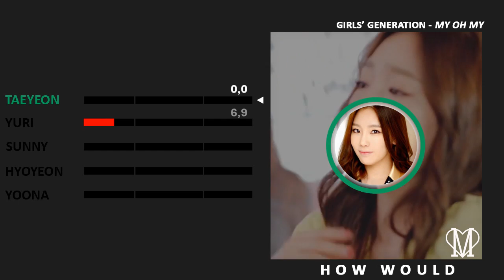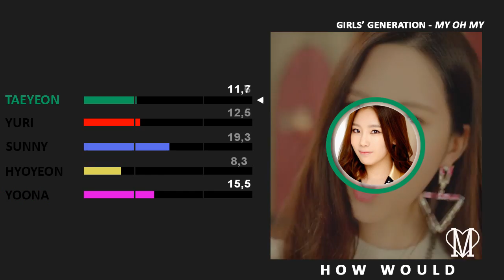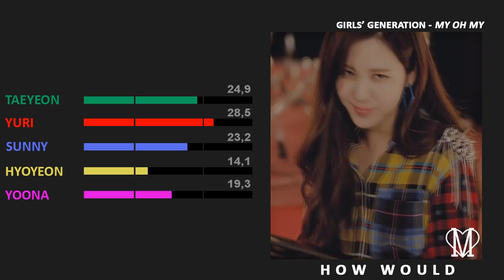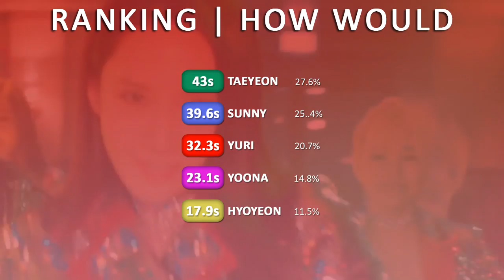How Would Girls' Generation/SNSD OT5 sing 'MY OH MY' by SNSD OT9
Well, this distribution I made thinking about the My Oh My live in Tokyo Dome, without Jessica, but although this line distribution is not the fairest, I think My Oh My has few vocals that can be sung with the soft voices of Yoona and Hyoyeon, but I tried!
And considering the fact that in the original line distribution, Yoona sings 12 seconds, and Hyoyeon sings ONLY 4.6 seconds, I think that was good .. Yuri and Taeyeon who had a had a big difference compared to the original line distribution where Taeyeon sings 26 seconds and Yuri sings 12 seconds, Sunny basically did not make much difference.

Follow Me on Twiiter: @jadentista